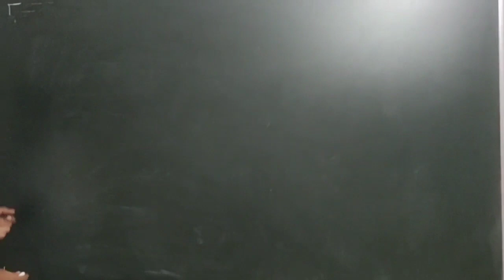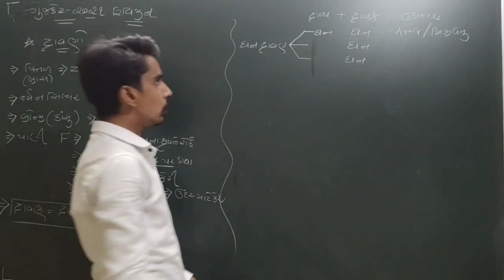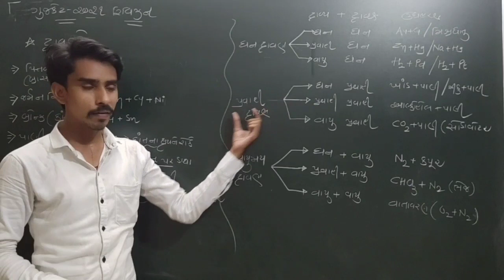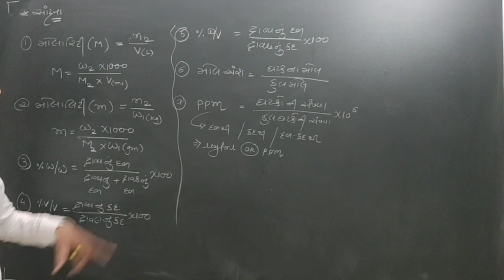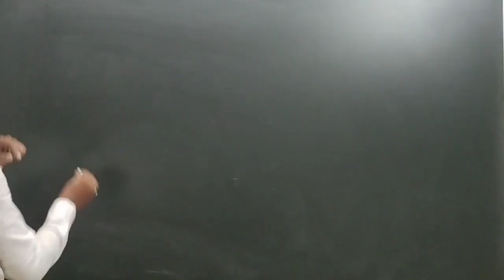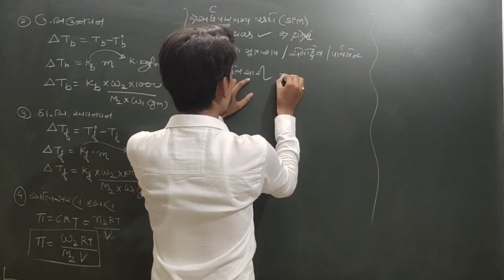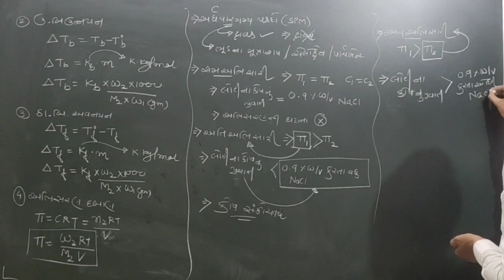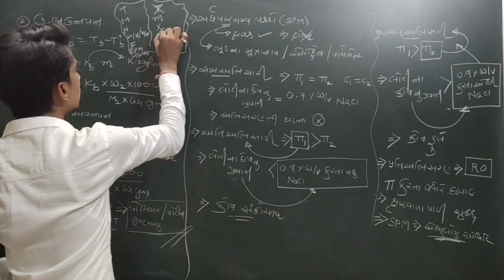GUJCET_2021 REVISION || CHEMISTRY || CHP.02 દ્રાવણો (SOLUTIONS) ONE SHOT REVISION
FREE PREPARATION (CHEMISTRY)
GUJCET 2021 REVISION

CHAP.03 ELECTROCHEMISTRY

MCQ : TODAY UPLOAD

CHAP.02 SOLUTIONS

NEET/JEE CRASH COURSE

THEORY

MCQ